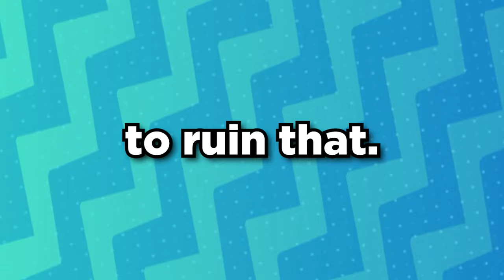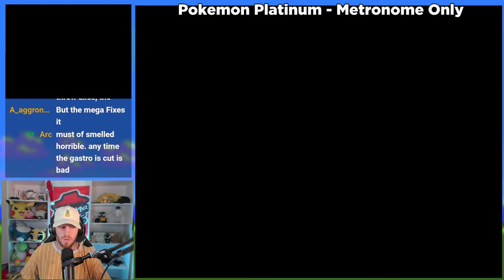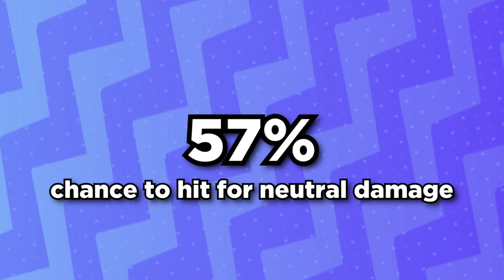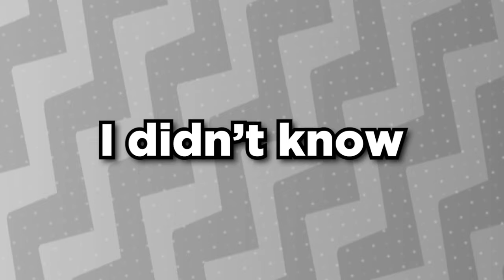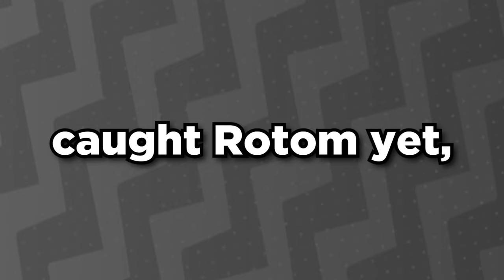I Beat Pokemon Using Metronome ONLY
In this video, I beat Pokemon Platinum with ONLY the move Metronome, a move that randomly selects any move in existence!